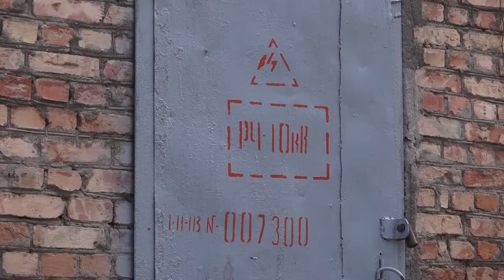“Северэлектро” ведет работу по замене старой кабельной линии